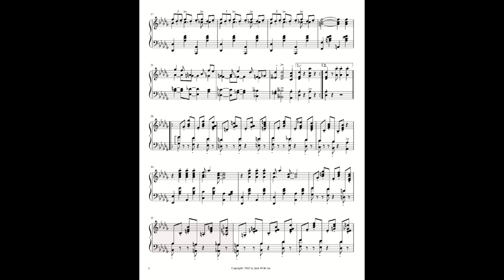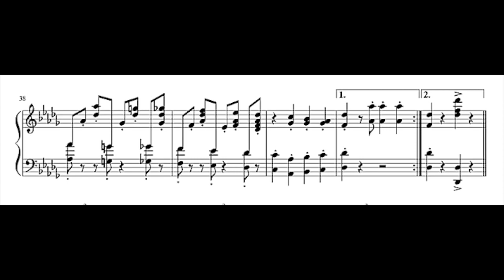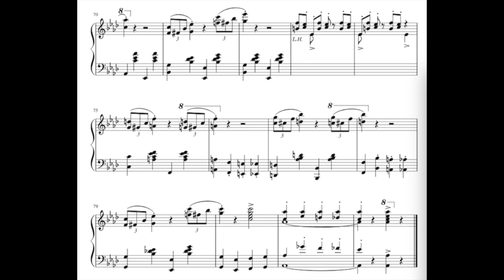1922 Coaxing the Piano by Zez Confrey p/b Artis Wodehouse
Pianist Artis Wodehouse plays Zez Confrey's 1922 piano novelty, Coaxing the Piano.

"Zez Confrey (1895–1971) was a popular composer and pianist whose work epitomized a style known as “novelty ragtime.” His multi-themed works sounded like conventional ragtime but made quick excursions into different tonal centers, sometimes giving the illusion of wrong notes. These pieces also contained ear-tricking eccentric rhythms designed to give the listener an off-center effect. His most famous compositions were “Kitten on the Keys” and “Stumbling.” Confrey made solo recordings for Edison and Brunswick and also recorded with his dance orchestra for Victor."
.courtesy Library of Congress